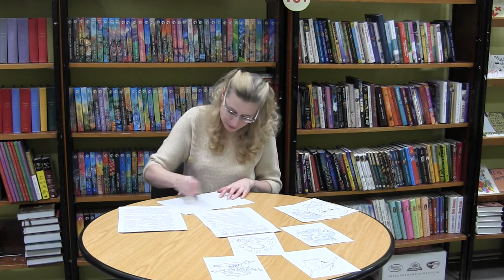Здесь и Теперь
Подростковую среду больше всего затрагивает проблема агрессии. Почему так происходит? Как справиться со вспышками агрессии и научить подростка быть внимательным к себе? Ответы на эти вопросы прозвучат в онлайн-беседе с психологом Юлией Калашниковой.